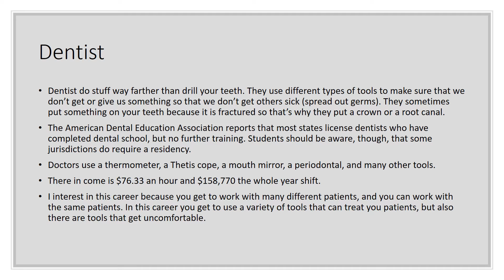Parent Night Health Care